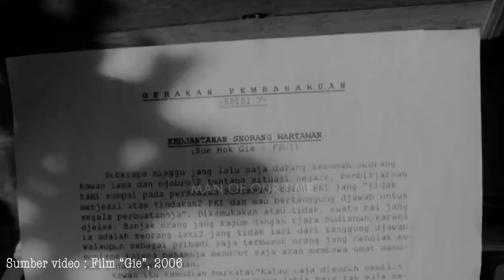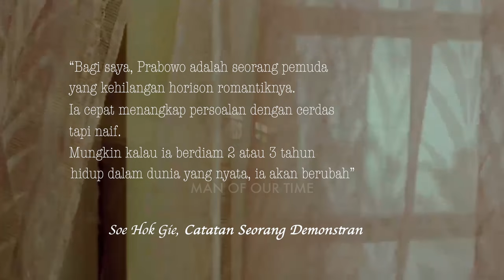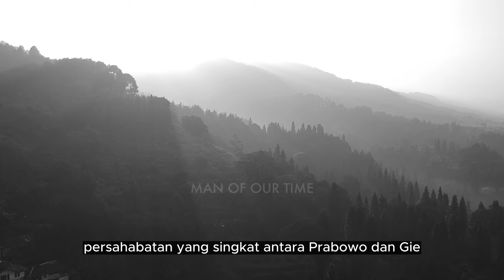Soe Hok Gie dalam Ingatan Prabowo | The Man of Our Time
Siapa sangka, Prabowo Subianto sempat berlintas kisah dengan Soe Hok Gie. Bahkan, sebelum meninggalnya Gie di Gunung Semeru, Prabowo sempat ingin ikut mendaki gunung bersama namun Gie menolak karena medan pendakian yang terlalu berat untuk Prabowo muda. Bagi Prabowo, Gie adalah sosok yang istimewa dan inspiratif Ia bahkan menyebutnya sebagai mentornya.
The Man of Our Time adalah video dokumenter berisi catatan pengalaman, pengamatan, pemikiran, dan perjuangan Prabowo Subianto.